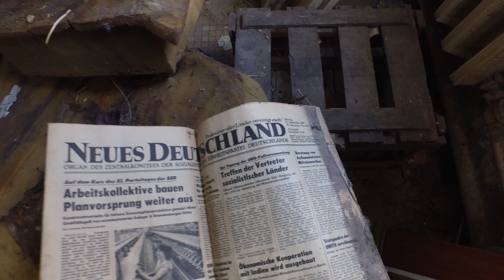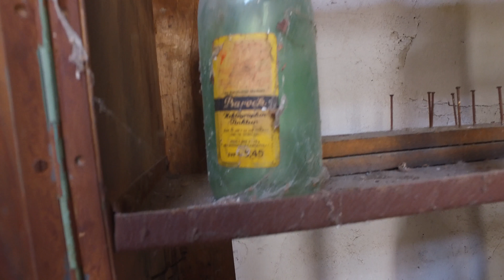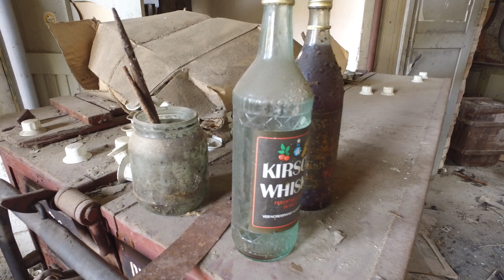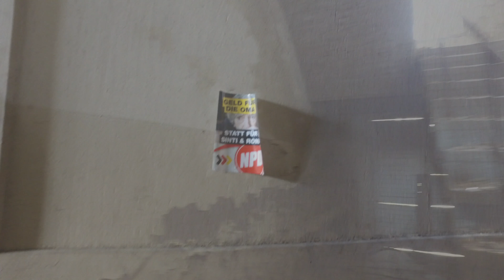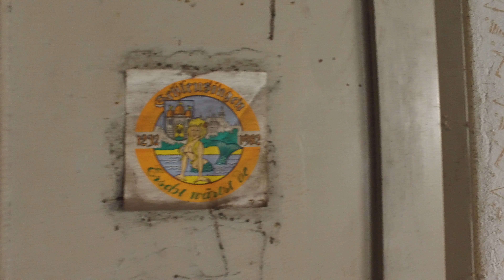ESB Beschläge Werk Luckenwalde (VEB Beschläge) - Brandenburgs Lost Places - Urban Exploration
580 Mitarbeiter hatte der VEB Beschläge, acht Werke gab es in Luckenwalde, eines in Kallinchen. Mehr als 100 Menschen arbeiteten im Werk sieben und im Werkzeugbau.

Auch in der DDR behielt Luckenwalde seine Stellung als wichtiger Industriestandort.

Bekleidung
Robuste Stiefel

Meine Bildbände über verlassene Orte in Deutschland
Verlassene Orte Berlin
Verlassene Orte Brandenburg
Verlassene Orte NRW

Weitere Informationen und mehr Bilder

Bei Bestellungen über diese Links erhalte ich eine kleine Provision und für dich ändert sich dabei nichts am Preis! Du kannst mir so ganz einfach dabei helfen, noch mehr Lost Places zu erkunden.

An dieser Stelle sei ausdrücklich darauf hingewiesen, dass das Betreten und Erkunden von verlassenen Orten nicht nachzuahmen ist. Niemand sollte sich durch diese Bilder zu Straftaten animieren lassen. Verlassene Gebäude ohne Erlaubnis zu betreten ist illegal, kann direkt zur Anzeige gebracht werden und dazu noch sehr gefährlich sein. Die beschriebenen Erfahrungen müssen theoretisch nicht die eigenen sein.